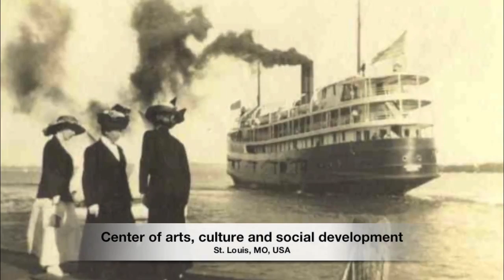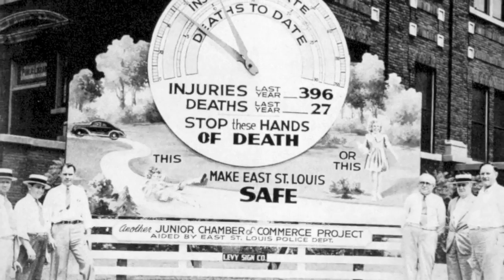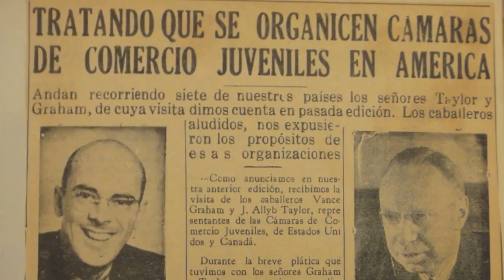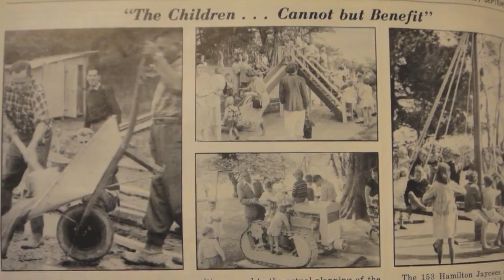100 Years of Impact - ProRes/HD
100 YEARS OF IMPACT of Junior Chamber movement.
( High Definition version )
My humble contribution as past JCI Staff Officer to this year of celebration.
Everything started in St. Louis, Missouri, USA in 1915.
The best of JCI is still to come.

Edson A. Kodama
Past JCI Secretary General